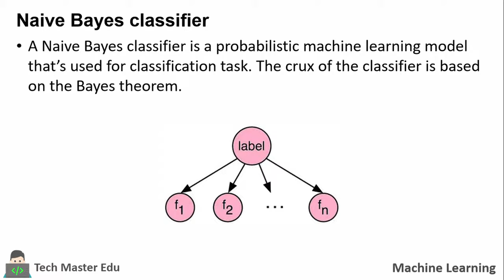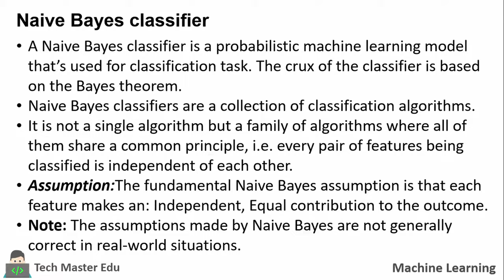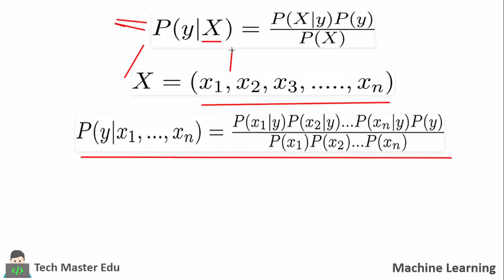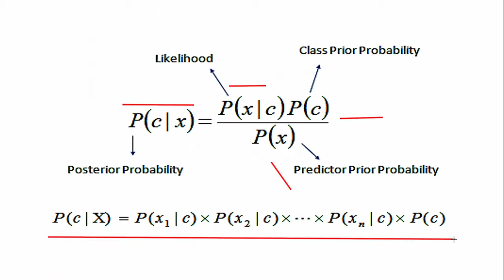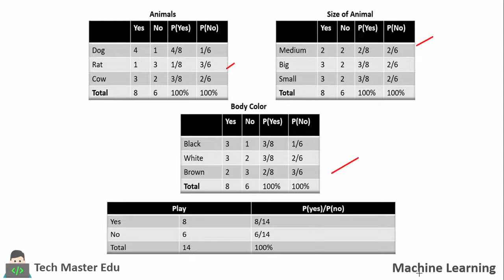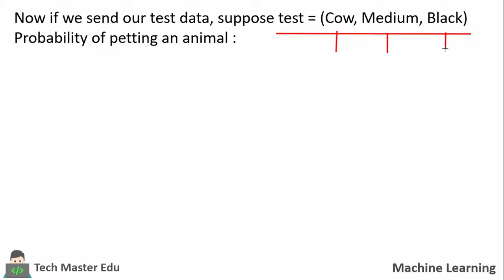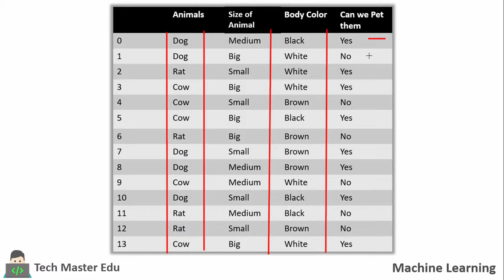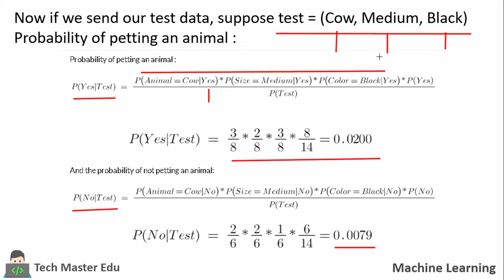Lecture 2.4 | Naive Bayes Classifier | Naive bayes classifier with example | Machine learning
In this in-depth tutorial, we demystify the Naive Bayes algorithm and provide a comprehensive understanding of its principles, applications, and implementation.

Naive Bayes is a popular and powerful classification algorithm used in various fields such as text classification, spam filtering, sentiment analysis, and more. Whether you're a beginner or an experienced practitioner, this video is designed to help you grasp the fundamentals and leverage the full potential of Naive Bayes. By the end of this tutorial, you'll have a solid understanding of Naive Bayes classifiers and be able to apply them to your own machine learning projects.